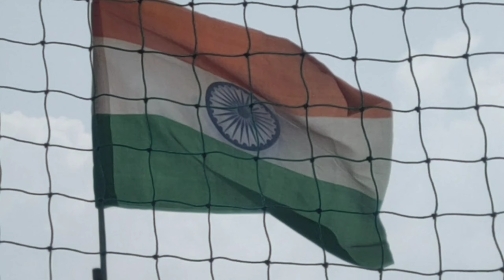रक्षा के लिया बनाया मेने बहतरीन मिक्स जूस ## और जाने से पहले मिलने आई कायरा की बुआ